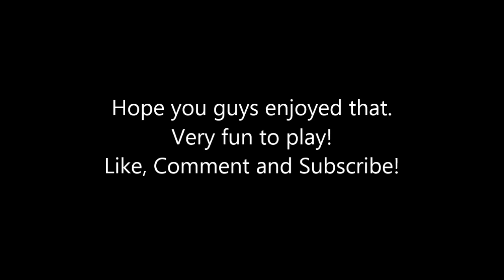My Drum Solo!